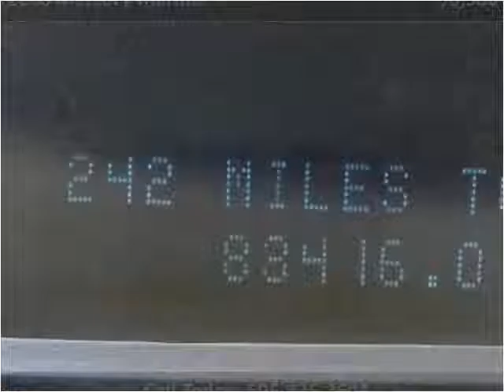2008 Mercury Mariner Used Cars Farmington NM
This 2008 Mercury Mariner is available from 505 Motorsports.